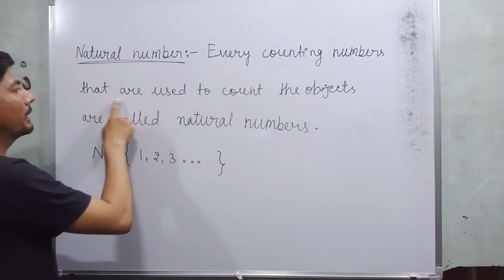natural number | प्राकृतिक संख्या | number system | prakritik sankhya ki paribhasha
natural number प्राकृतिक संख्या number system
Hi everyone
in this video, I tell you about  " natural number | natural number definition  | prakritik sankhya | number system class 9  "?